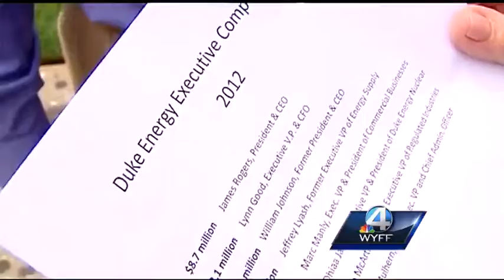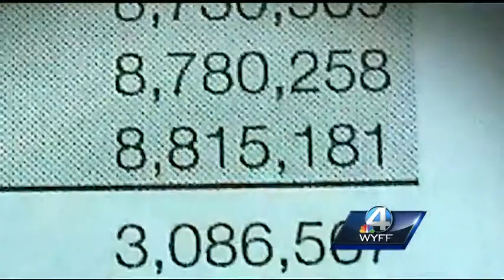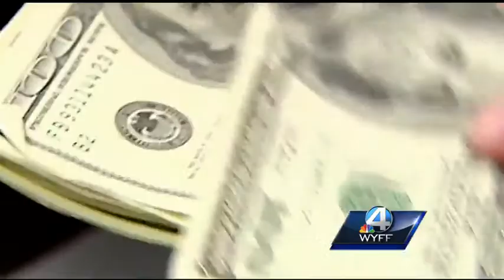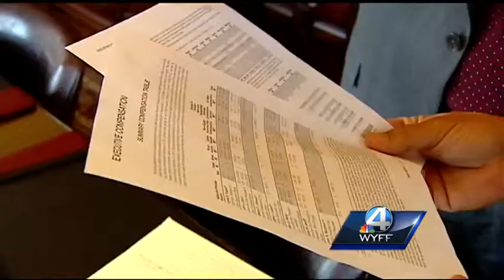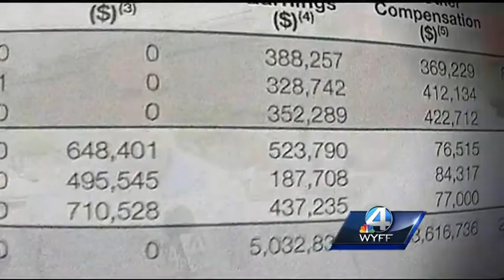Critic: Duke Energy's executive salaries inappropriate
The proposed increase in Duke Energy's rates has a lot of people wondering about the salaries of the company's top executives.